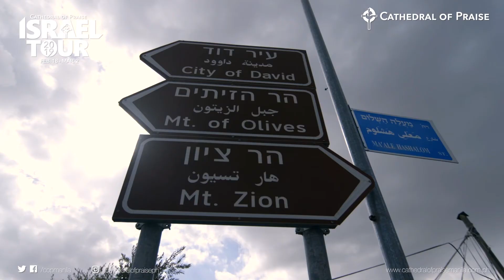This Week at COP (2018 MAY Week 4)